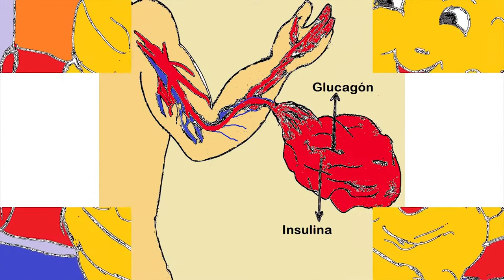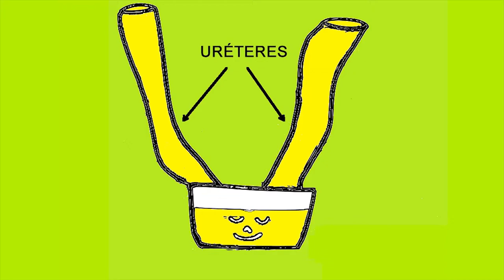Innóvate Perú | Cuentos infantiles para popularizar la ciencia (parte III)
Esta producción literaria tuvo validación médica y los beneficiarios fueron  instituciones educativas de los caseríos del distrito de Catacaos, Piura.
Fue ejecutado por la comunicadora Vilma Gladys Palacio de la Universidad Nacional de Piura con el apoyo técnico y cofinanciamiento del Programa Innóvate Perú del Ministerio de la Producción.

Lima, 2015